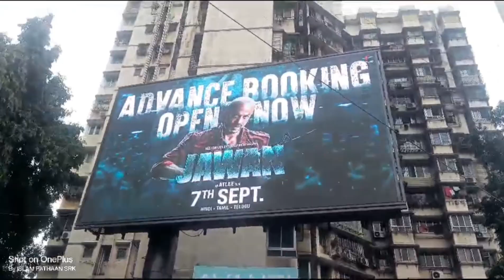Jawan Promotion Vlog 3rd September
Jawan Promotion Vlog